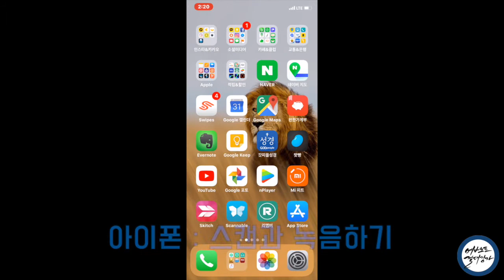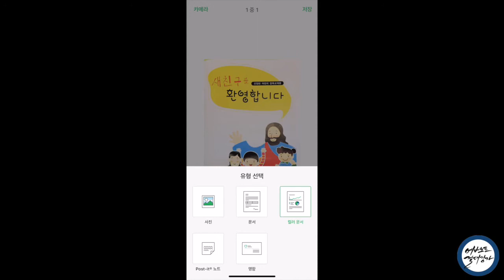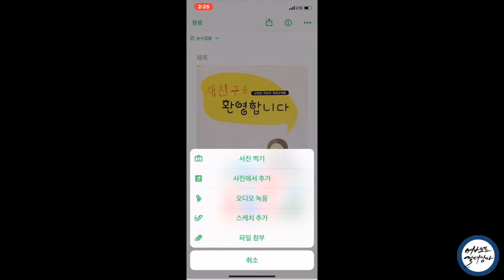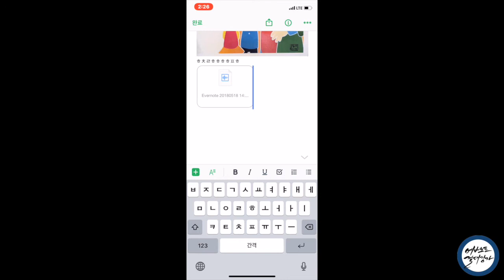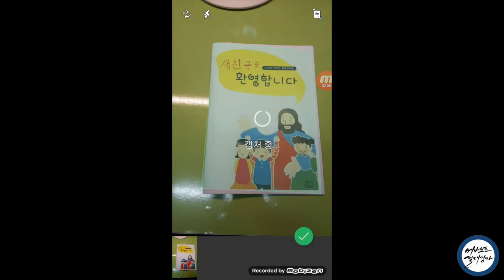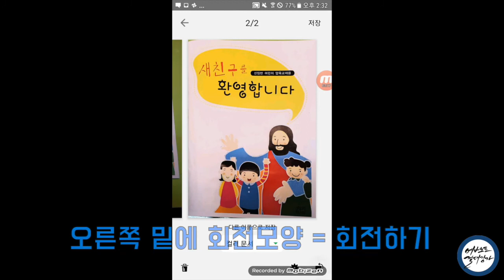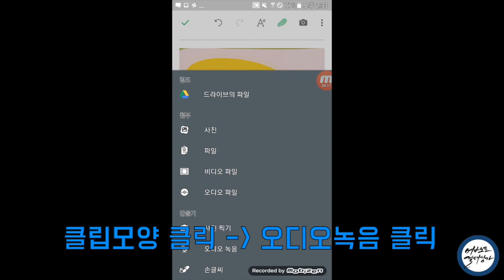[에버노트절대강자] 스캔과 녹음하기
안녕하세요^^
에버노트절대강자 한찬송강사입니다^^
에버노트에서 가장 유용인 스캔과 녹음기능에 대해서
영상을 만들어보았습니다^^
핸드폰으로 에버노트를 하면서
이 부분을 제일 많이 쓰는 것 같습니다^^
아이폰과 안드로이드버젼 두가지버젼으로 찍었습니다^^
영상을 보시고 내용이 유익하셨다면
지속적으로 에버노트과 유용한 어플들에 대해서
영상을 만들어서 공유하겠습니다^^
에버노트를 하시다가 잘 모르시는 것이 있으시면
댓글을 남겨주세요.
친절하게 답변해드리겠습니다^^
감사합니다^^